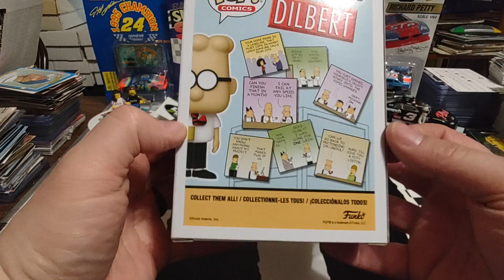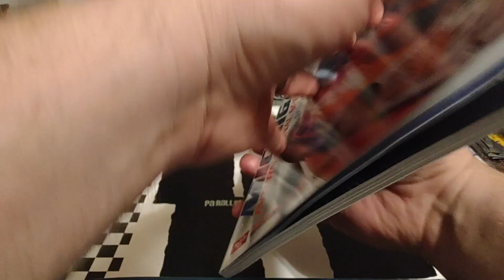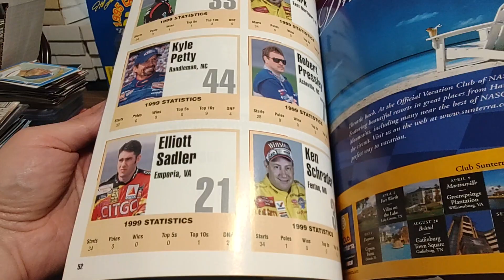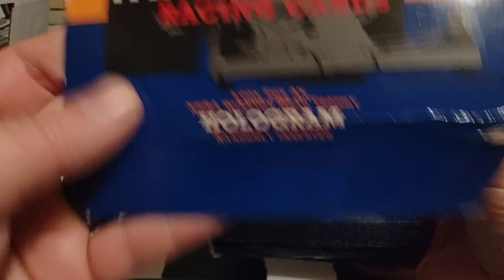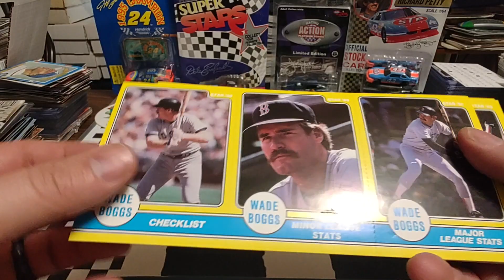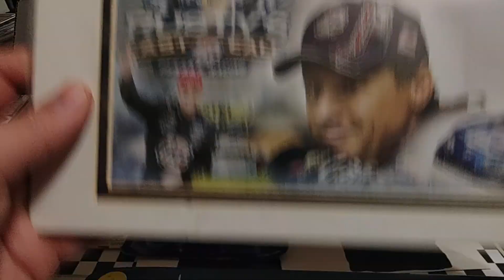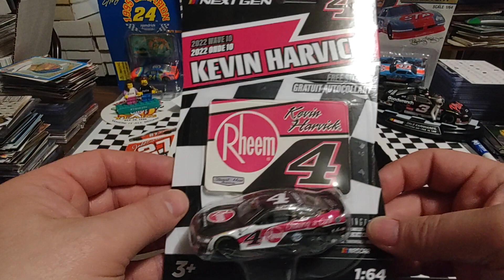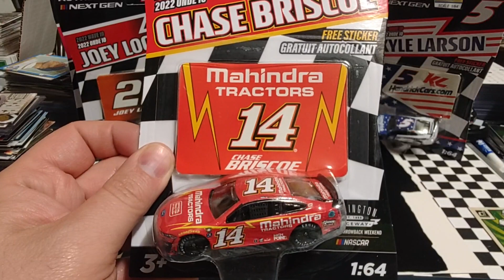FMF Flea Market Finds Nascar cards, die cast and more